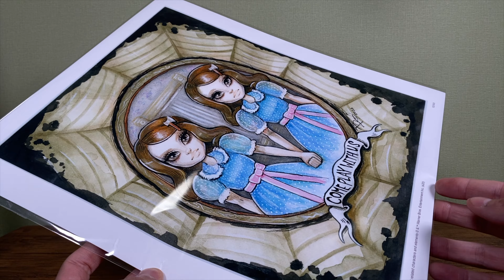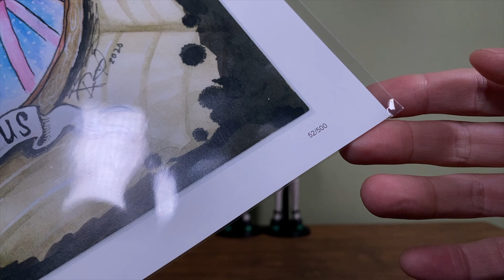映画シャイニング 双子のグレイディ姉妹"モンスター・ハイ仕様"フィギュアレビュー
スタンリー・キューブリック監督作品、映画「シャイニング」の双子ことグレイディツインズが、マテル(MATTEL)の"Monster High"としてドール化。かわいい。

コンセプト画を見直して気付いたけど、リボンのズレは意図的でした。

●マテル公式：THE SHINING GRADY TWINS MONSTER HIGH® COLLECTOR DOLLS